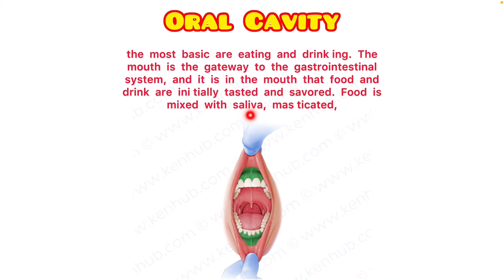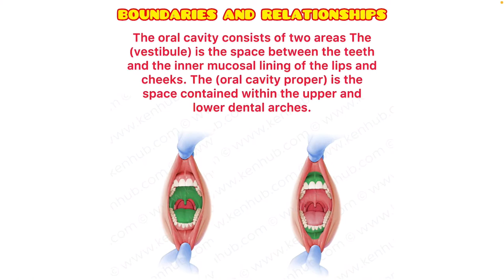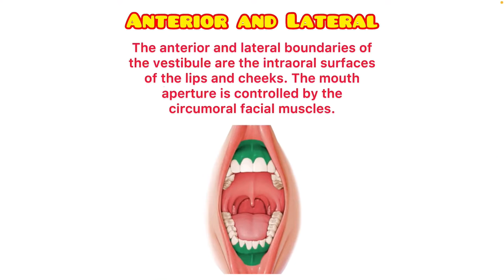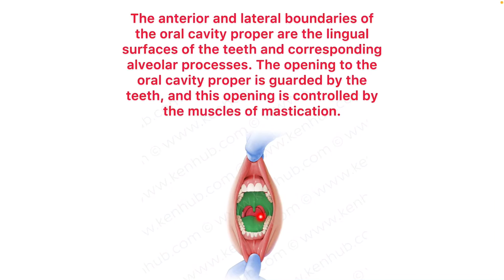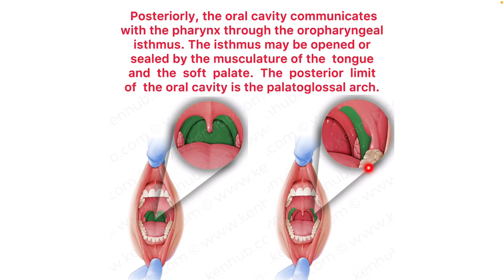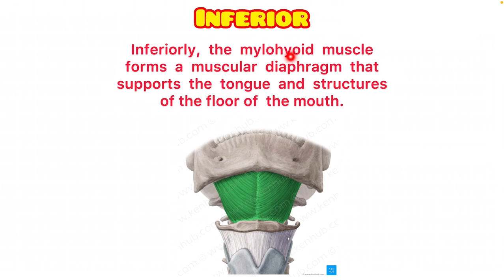Oral cavity ( introduction + boundaries )